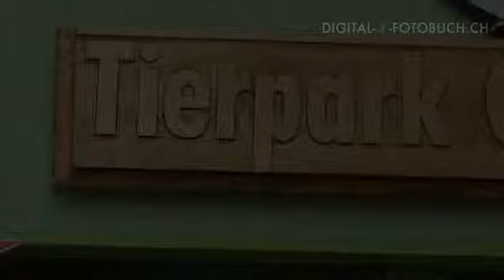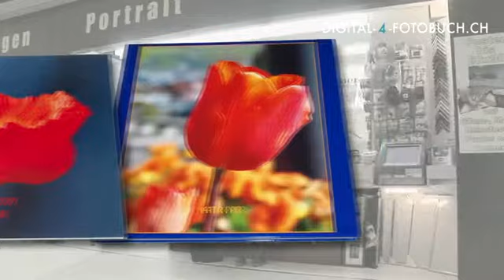Digital-4-Fotobuch.ch , Stans ; Digitale Fotobücher: ...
Eine perfekte Verarbeitung und echtes Fotopapier machen die Bücher zu wertvollen und beliebten Erinnerungsstücken.